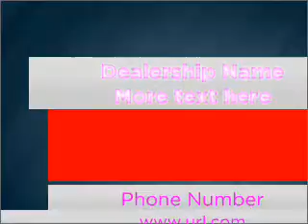2004 Ford Explorer - Lynnwood WA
Year: 2004
Make: Ford
Model: Explorer
Trim: Eddie Bauer
Engine: 4.6 liter 8 cylinder 16 valve
Transmission: 5-Speed Automatic
Color: Dark Blue Pearl Clearcoat Metallic
Mileage: 101676
Addre